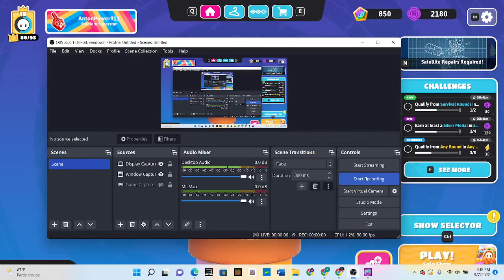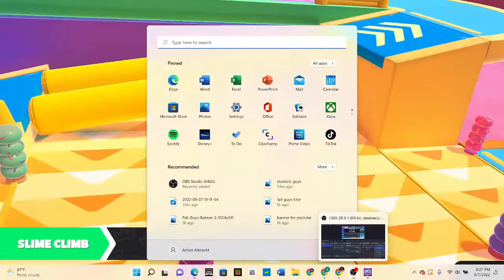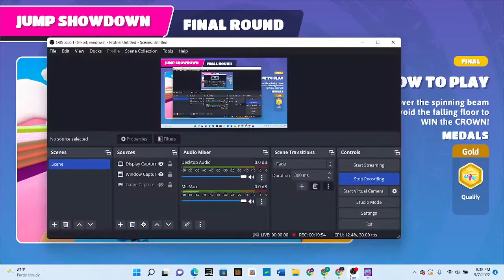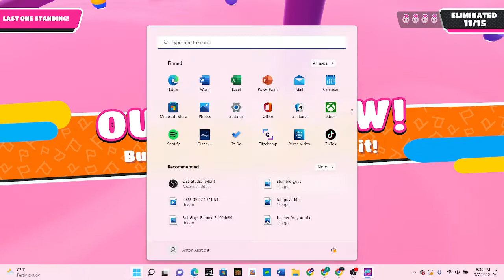fall guys gameplay